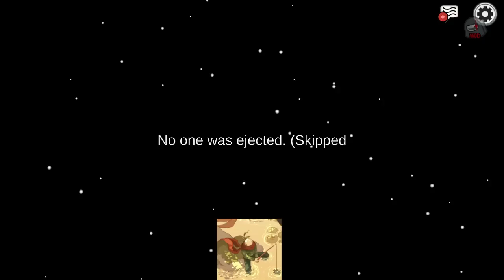KILLING Crewmates as CREW - Morning Lobby Among Us [FULL VOD]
🔥Expand me🔥

VOD date: November 17

Timestamps:

C - Crewmate, N - Neutral, I - Impostor

Polus:
00:00:00 Intro
00:03:55 Sheriff (C)
00:12:55 Sheriff (C)

Skeld:
00:23:35 Sheriff (C)

Polus:
00:40:50 Crewmate
00:51:40 Miner (I) with Morphling (I) Steve
01:01:30 Veteran (C)

Featuring: Hafu, Steve Suptic, Dakotaz, DumbDog, xChocoBars, AngelsKimi, Pokimane, Junkyard, Ellum, ZeRoyalViking, Baycon